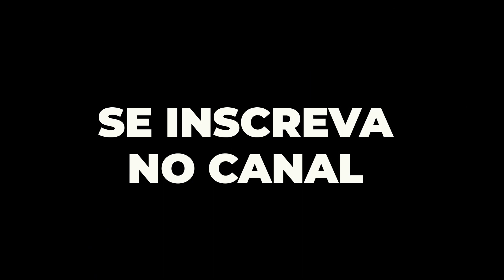LAMENTÁVEL O QUE ACONTECEU - ENTENDA O CASO CLAYSON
ENTENDA O CASO CLAYSON

Salve Salve Fiel Torcedor do Corinthians!!

Você se lembra do Clayson, ex-jogador do Corinthians? Veja o que está acontecendo.

O Cuiabá anunciou nesta quinta-feira a rescisão de contrato do atacante Clayson. O jogador é acusado de agressão por uma mulher. Ele será devolvido ao Bahia.

De acordo com nota divulgada pelo clube, o atacante confirmou a participação no caso. O nome do meio-campista Rafael Gava também consta no Boletim de Ocorrência, mas segundo informou o Cuiabá, Clayson isentou o companheiro de time.

Clayson foi retirado da concentração do Cuiabá em Santos, onde o time se prepara para enfrentar o Peixe, nesta quinta-feira, pela última rodada do Campeonato Brasileiro.

Uma mulher de 22 anos foi internada no Hospital Municipal de Cuiabá terça-feira com ferimentos depois de sofrer agressões em um motel de Cuiabá e tentar se matar, em seguida, segundo a Polícia Militar.

Segundo a PM, a jovem contou no Boletim de Ocorrência que na noite de segunda para terça estava em um motel com três homens e duas mulheres. Em determinado momento, Clayson teria quebrado uma garrafa e agredido a mulher.

Logo depois, ela tomou um carro de transporte por aplicativo e foi para um hotel, onde tentou suicídio, cortando o próprio pescoço com o caco de uma garrafa e ingestão de comprimidos para depressão.

O Cuiabá Esporte Clube informa que tomou ciência ontem da existência de um Boletim de Ocorrência em que os atletas Clayson e Rafael Gava são acusados de lesão corporal a uma jovem.

Ao confrontar os jogadores, a direção ouviu a confissão da participação de Clayson no lamentável episódio. Já Rafael Gava teve sua versão de que estava em casa com familiares confirmada pelo próprio colega.

O Cuiabá lamenta profundamente o ocorrido e já informou Clayson que sua conduta extracampo é inaceitável e que encerrará seu vínculo imediatamente. O atleta, que pertence ao E.C. Bahia, foi excluído ontem mesmo do grupo que enfrenta hoje o Santos, na Vila Belmiro, pela última rodada do Campeonato Brasileiro.

Em relação ao atleta Rafael Gava, o Cuiabá aguardará a conclusão das investigações para decidir qual atitude será tomada.